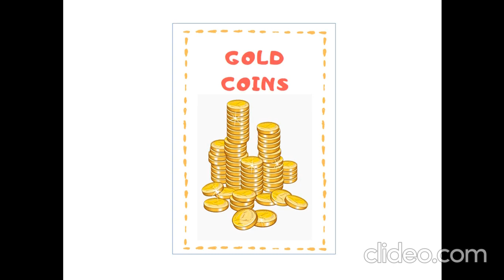VIDEO ST PATRICK'S VOCABULARY